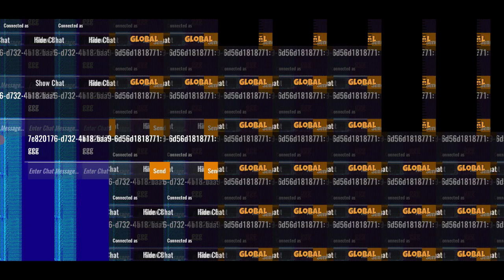o jogo de mãos